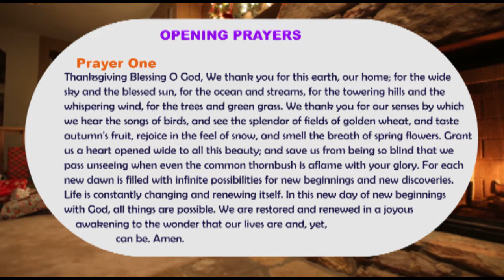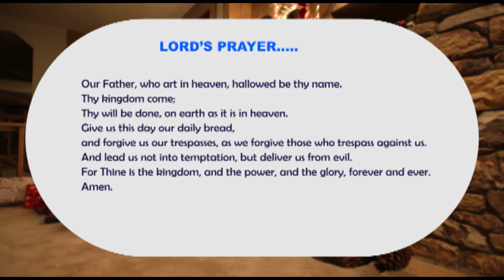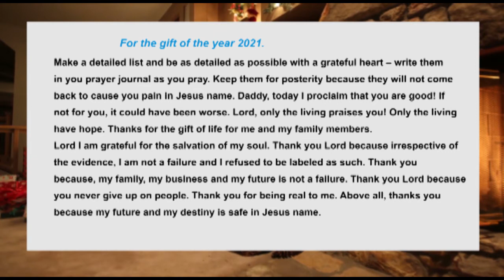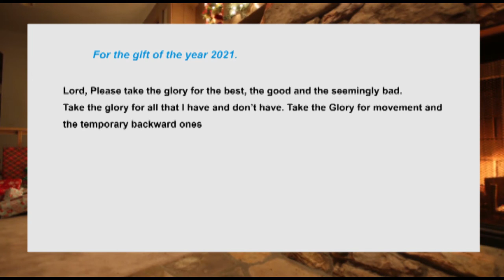Day 5 Thanks Giving Novena